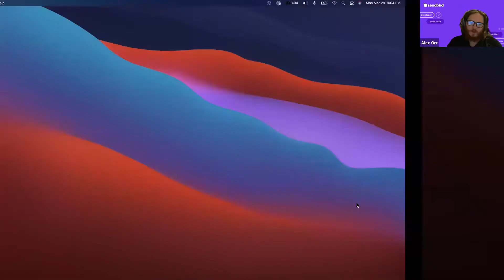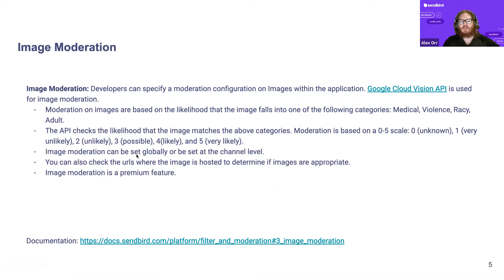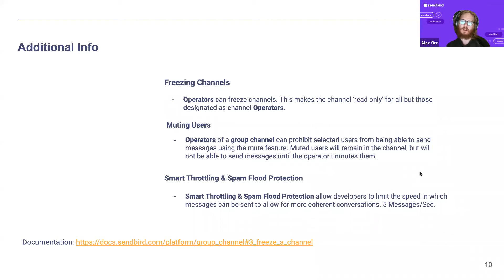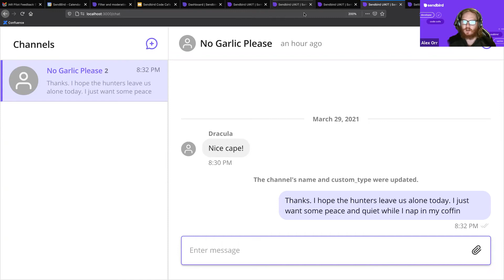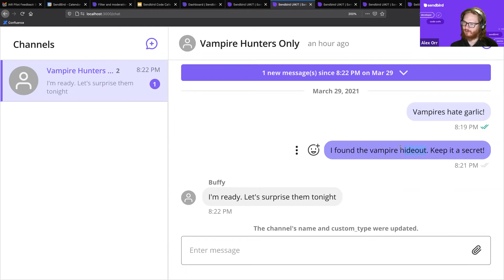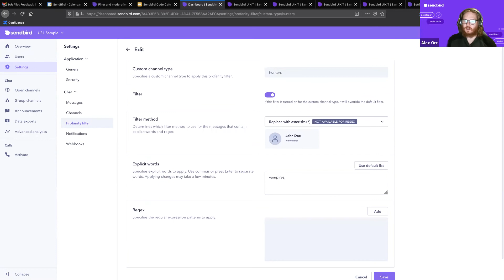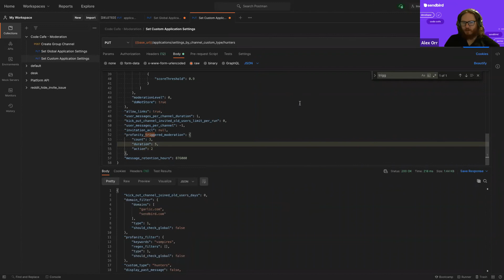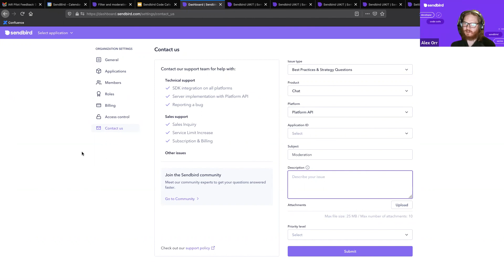Code Cafe | Moderation Features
Managing countless, global real-time messaging conversations don't have to be a daunting task. In this episode, we’ll show you how to make this easy – we’ll touch on each of Sendbird's powerful moderation features with Alex Orr, one of our very talented Solutions Engineers.

KEY TAKEAWAYS
- An introduction to Sendbird Moderation Features
- How to enable features such as profanity filters, channel options, and spam protection
- When and how to manage bad-acting users with muting and banning features